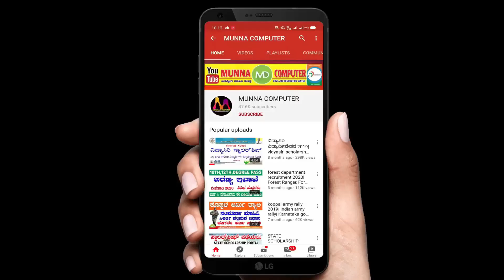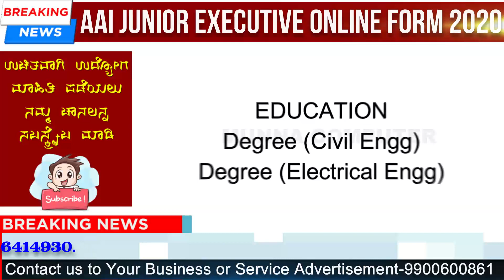AAI Junior Executive Online Form 2020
Background Music